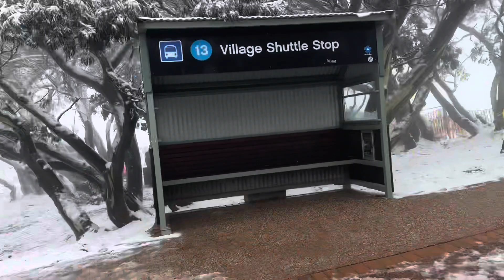Mount Buller | Snow | Melbourne | Australia